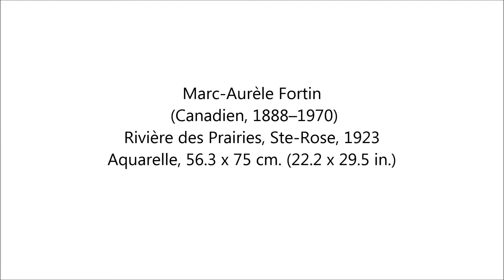Marc-Aurèle Fortin (1888-1970). Rivière des Prairies, Ste-Rose, 1923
Marc-Aurèle Fortin
 (Canadien, 1888–1970)
Rivière des Prairies, Ste-Rose, 1923
Aquarelle, 56.3 x 75 cm. (22.2 x 29.5 in.)